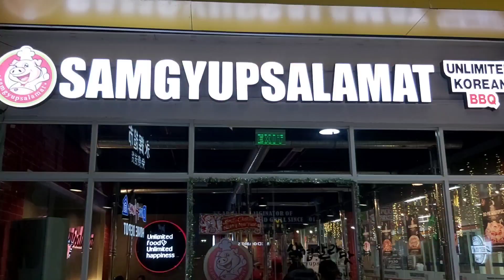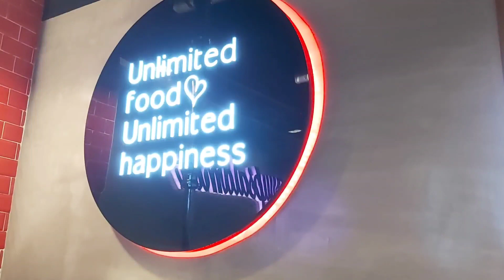SAMGYUPSALAMAT ALONG CENTENIAL KAWIT CAVITE